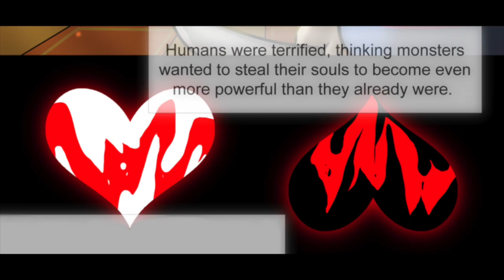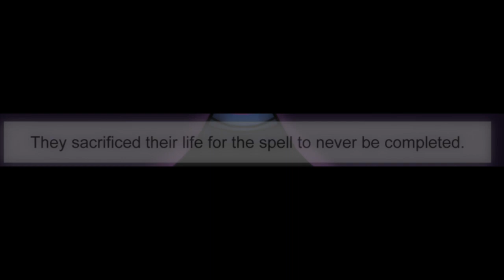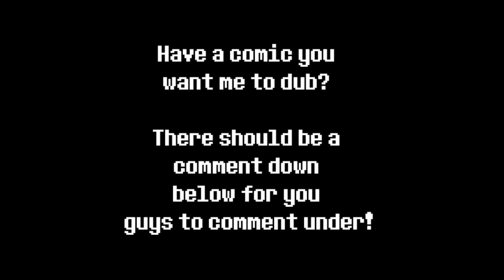The Mage's Soul [Comic Dub]